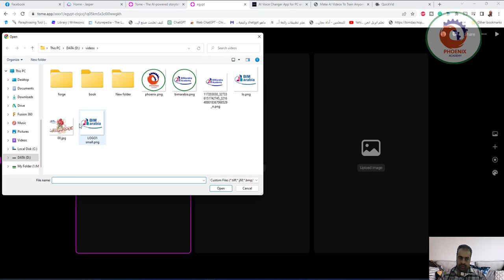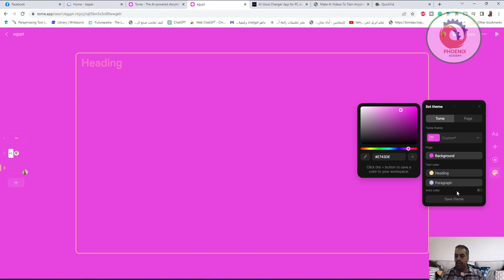تصميم عروض تقديمية اونلاين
❤️ روابط التواصل
✅ انستجرام